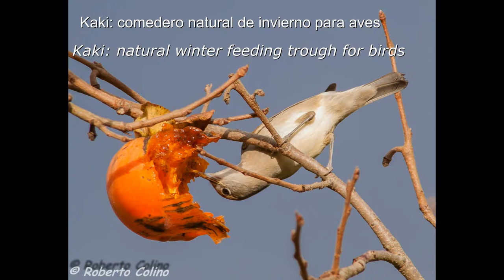Comederos naturales de invierno para las aves / Natural winter feeders for birds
Los árboles frutales son una buena forma de obtener frutas para nuestro consumo y favorecer a las aves de nuestro entorno.

The fruit trees are a good way to obtain fruits for our consumption and to favor the birds of our environment.